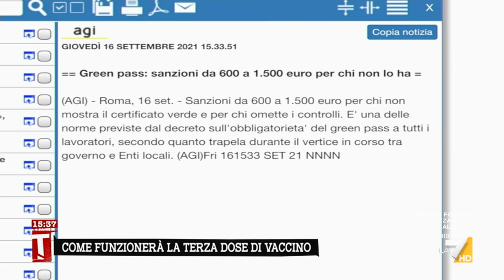Come funzionerà la terza dose di vaccino, il dott. Alberto Deales: "La stiamo somministrando ...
Nel Lazio è già cominciata la somministrazione della terza dose di vaccino Covid per le persone che hanno subito un trapianto d'organi